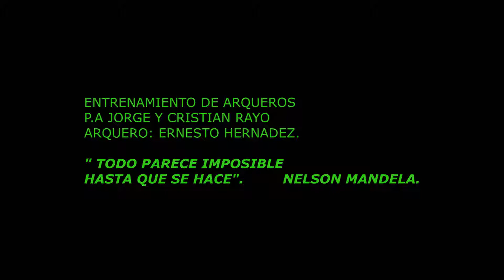Formas de patear un Tiro Libre Ernesto Hernandez.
Lo que podemos Hacer tambien  los Arqueros.